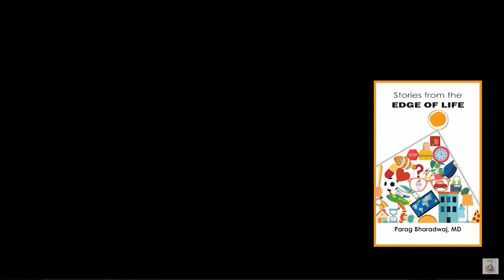Dr Ernst Von Schwarz Discusses Palliative Care & Pain Management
Cardiologist Dr. Ernst von Schwarz joins Dr. Parag Bharadwaj, Hospice & Palliative Medicine Specialist and host of "The Edge Of Life".
This is part one of their discussion, focusing on palliative care and pain management for seriously ill and terminal patients. Dr. von Schwarz shares some of the unique palliative care needs in heart failure patients through his groundbreaking works with Dr. Bharadwaj, and they make the case for palliative care being prognosis independent.